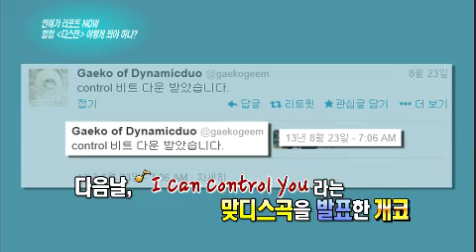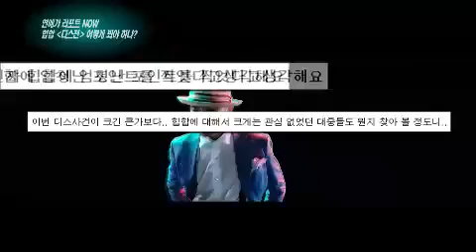연예가중계 - Entertainment Weekly EP1491 # 004